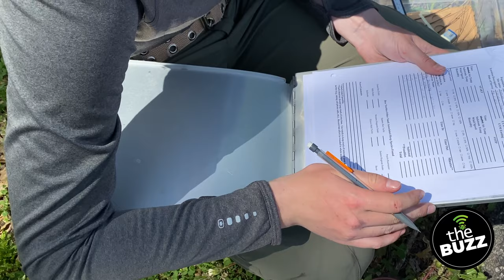The Buzz: Season 2, Episode 5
Host Suzy Lyttle leads us on a spring flower tour, we search for salamanders, and we also have a bunch of four-legged friends helping District staff sniff out state-threatened ornate box turtles.